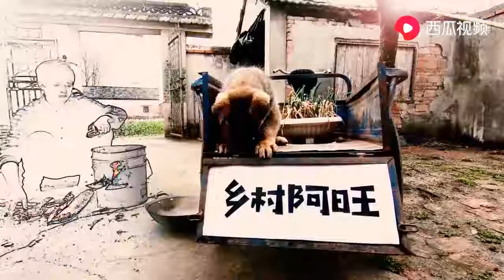八哥赶海；沙滩上发现长相奇怪的海螺，还有好多毛蛤！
更新了··在这里祝大家小年快乐